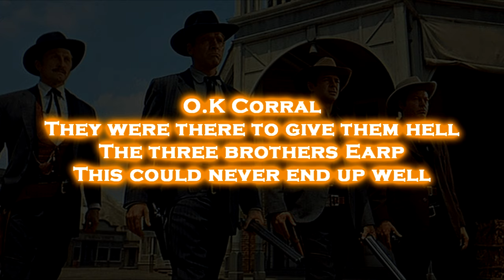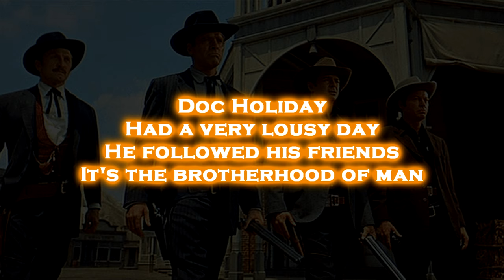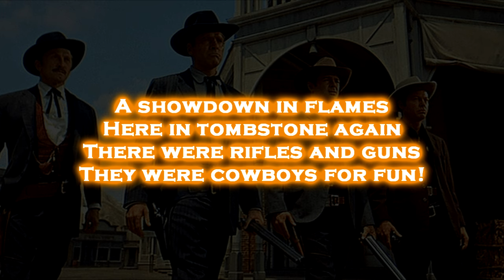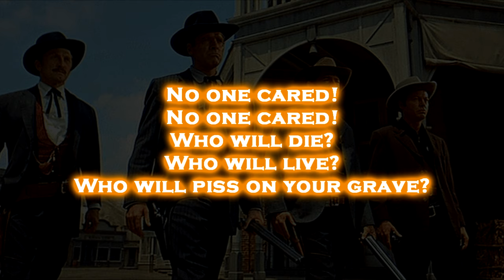Civil war - Tombstone (English Lyrics)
On October 26th 1881, the most famous gunfight of the wild west took place. It was the result of long tension between a group of known outlaw poachers/cowboys and Tombstone law enforcement backed up by gunslinger Doc Holiday. The cowboys had previously made death threats to the Earp brothers Wyatt, James and Virgil, in objection to their threats of having the group arrested for their crimes. The confrontation began when the three Earp brothers and temporary deputy and gunslinger Doc Holiday confronted the cowboys down the street from the O.K Corral, allegedly to disarm them (Despite the local sheriff telling them he had already disarmed them, though he hadn't actually done so), the cowboys pulled their guns and a firefight began, killing three cowboys. This started an ongoing blood feud between the cowboys and the Earps, who continued to kill eachother for several years after the gunfight.
Lyric video for Civil war - Tombstone